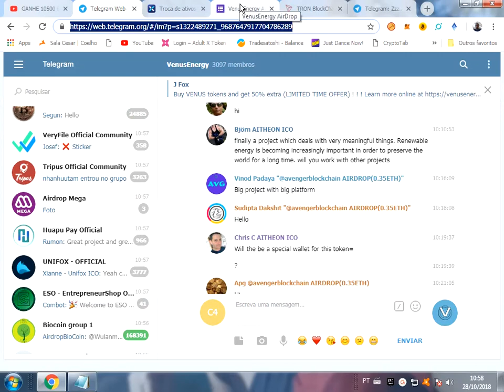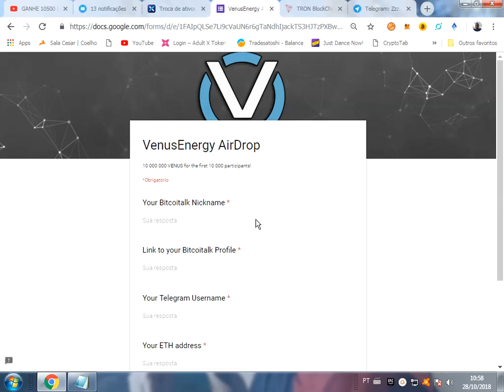10 000 000 VENUS for the first 10 000 participants!